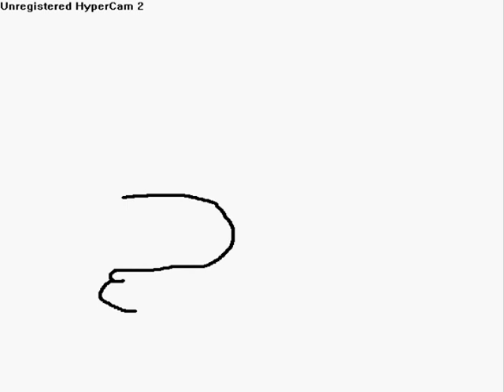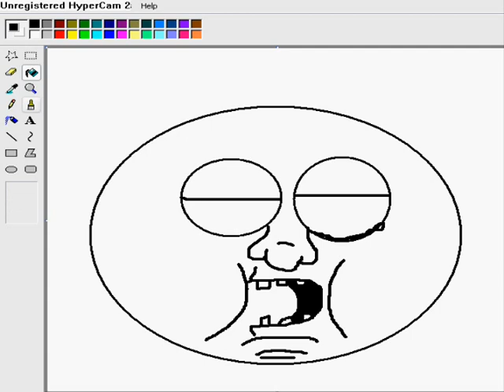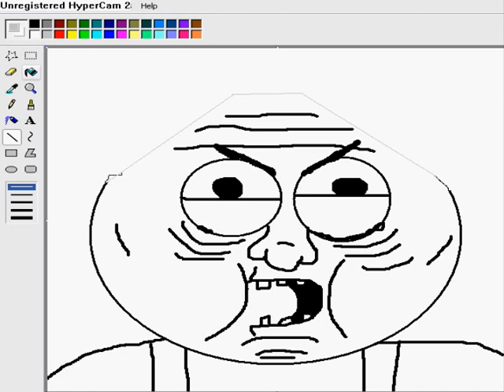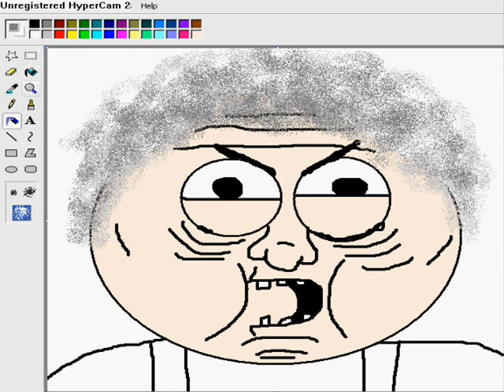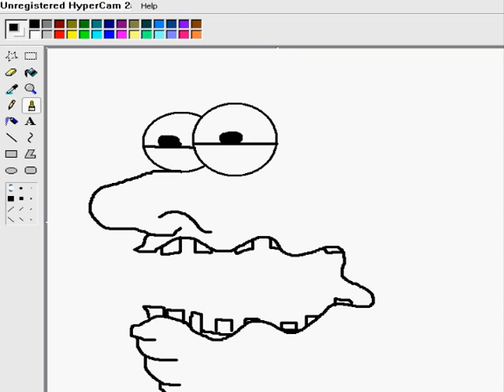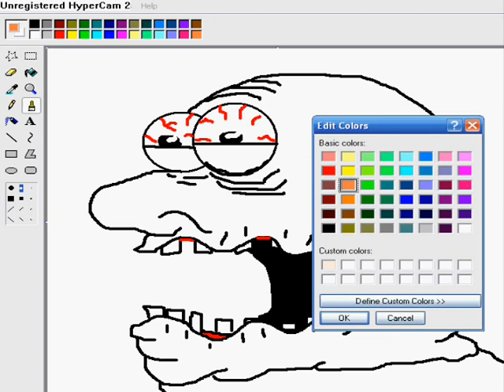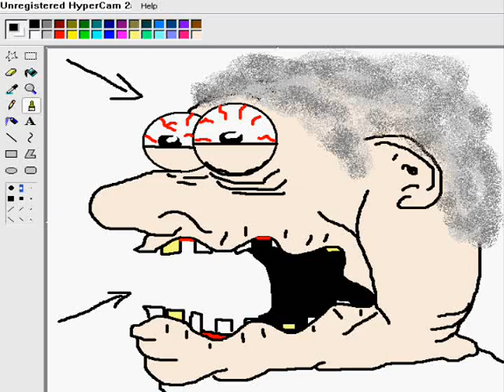3 ways to draw grandma grandle on paint